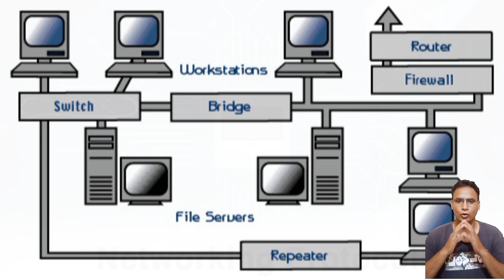इंटरनेट आता कहां से है ?और काम कैसे करता है?🤔🤔basicfact by shan motivation xyz